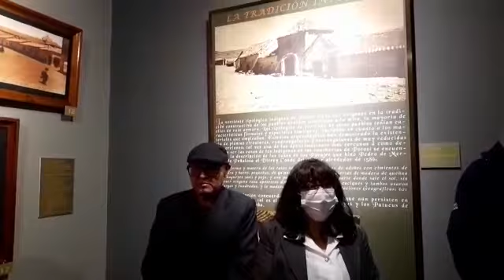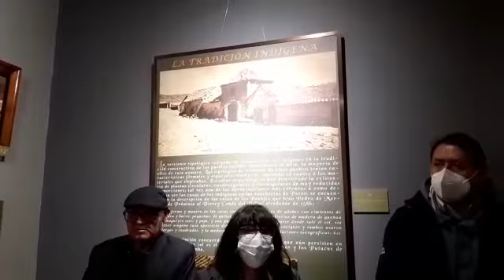Casa de Moneda inaugura exposición sobre la vivienda en tiempos coloniales